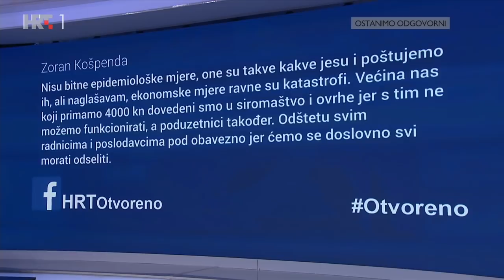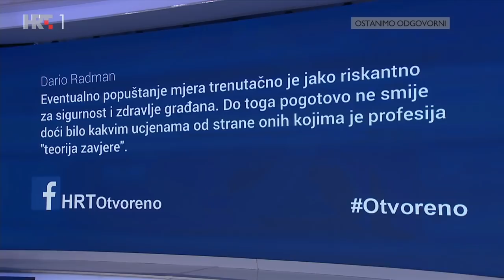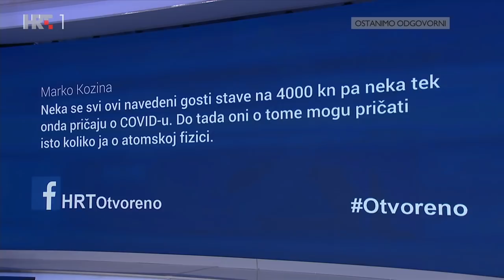OTVORENO, 1. veljače 2021.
Hoće li dugotrajno zatvaranje otjerati u propast na tisuće poduzetnika i njihovih radnika? I dok nezadovoljstvo buja, Vlada poručuje da Hrvatska ima blaže epidemiološke mjere od ostalih članica EU. Koliko su učinkovite postojeće ekonomske mjere: naknade fiksnih troškova, novac za održanje radnih mjesta, paket tzv. COVID kredita? Treba li doći do otvaranja dok se ne procijepi većina stanovništva?